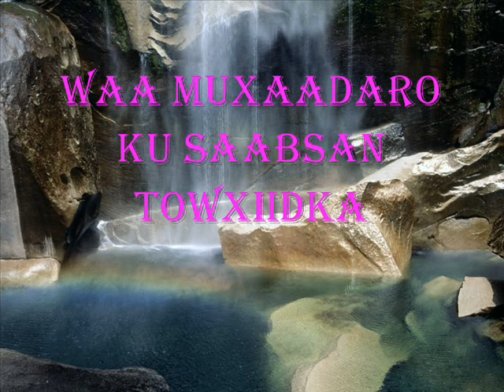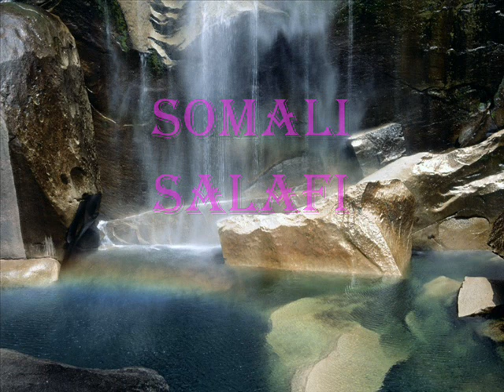TOWXIIDKA SH LAKARI 2